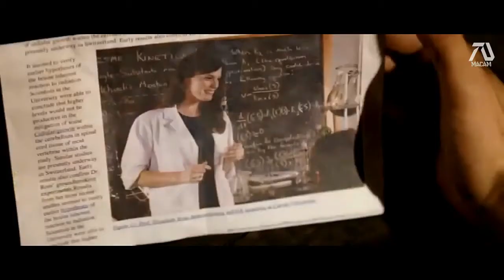The Incredible Hulk '2008' Trailer But It's MARK RUFFALO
La bande-annonce de l'incroyable Hulk '2008' mais c'est MARK RUFFALO